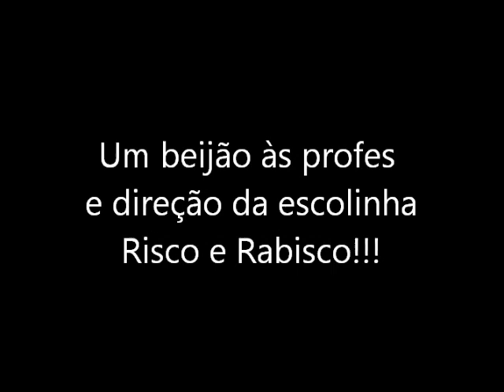Érico canta as Canções da Escolinha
O Érico cantando as musiquinhas que aprendeu na escolinha. Em 25/07/2012.